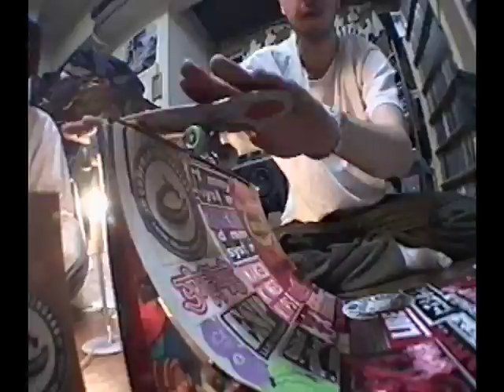突き指eeZ 中辛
ARP　C-BOYZ　okinawa　沖縄　　指スケ　OVER GROUND　Skateboard　Skateboarding　Sk8　Skate　頭脳兄弟　Z-BOYS　alexander lee chang　fatbros.　SLAP MAGAZINE　THRASHER　SABRE　那覇　EGGHEADS　VALLICANS　CHARM　STRUSHWHEEL　南原風パーク　THE呉鉄　呉闘士　スパッツ刑事  VX1000  VX2000  PD150  V1J  5D　呉　広島
面白い　不幸販売人　　中河原唯土　中河原理英　中島康博　登雅直　玉木亮平　ATO  RIE  SABO  PONCHI  ポンチ